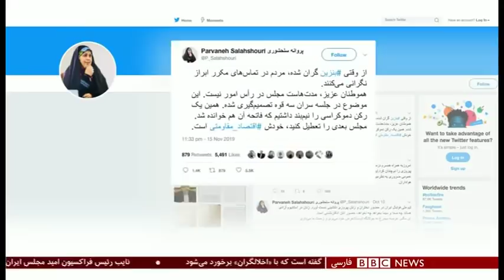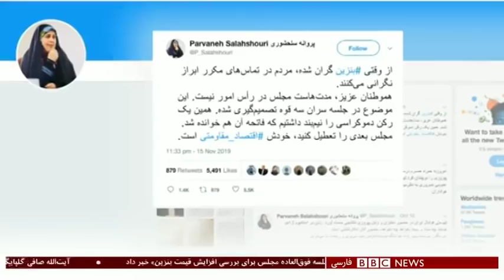اخبار ساعت شش عصر- شنبه ۲۵ آبان